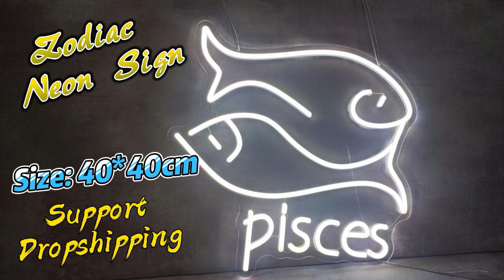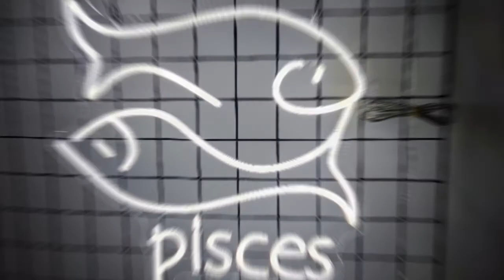Pisces neon sign open package vidoe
Constellation series neon lights, Pisces neon sign products out of the box, to create your own constellation series.